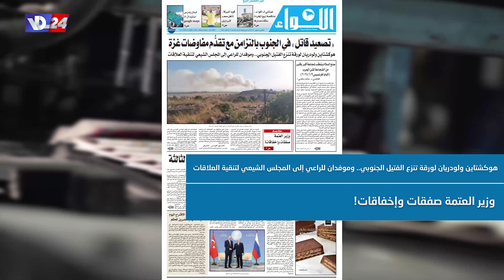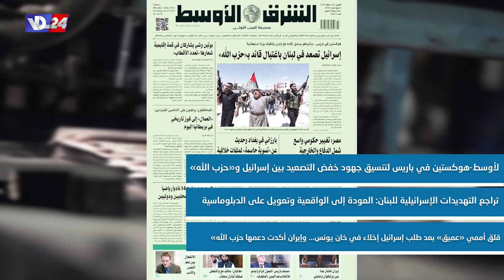عناوين الصحف اللبنانية ليوم الخميس في 4-7-2024